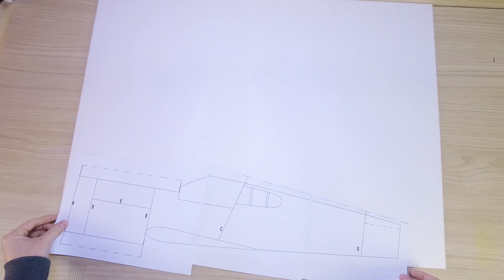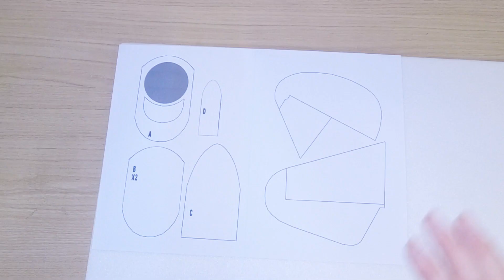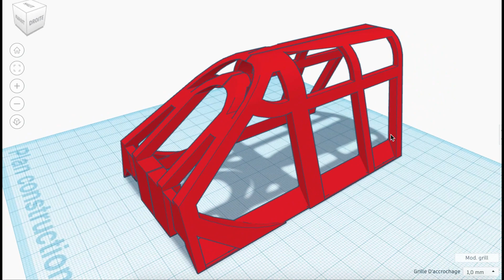Construire un fuselage d'avion télécommander - Curtiss P40 Warhawk rc - aéromodélisme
Je construis un fuselage depron étapes par étapes -  Curtiss P40 Warhawk warbird

Gagnant de l'avion de FEVRIER, F22RAPTOR : Micka Buelens 🎉

Comment fabriquer un fuselage de warbird en depron, étapes par étapes.
Curtiss P40 Warhawk - envergure 1M
Depron 6mm
Poids 60gr